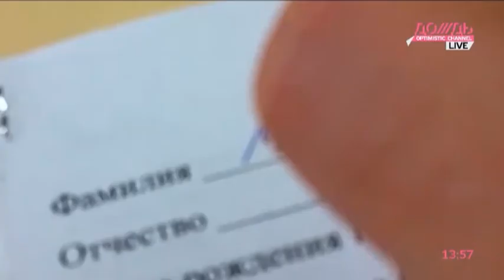ДЕРЖАТЬ СЛОВО /// Вадим Максимов. Итоги 1 недели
Вадим пять лет жил с мечтой научиться водить машину. Первый шаг -- поход в автошколу.  И серьезный разговор с администратором.